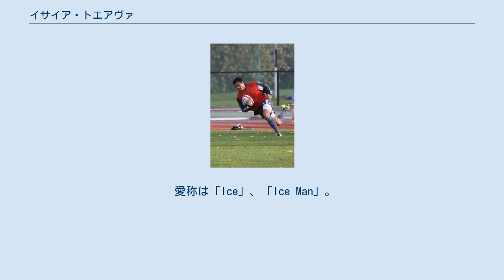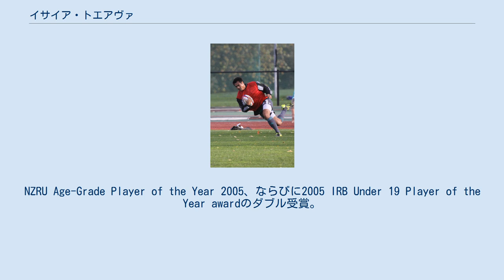イサイア・トエアヴァ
クボタスピアーズ船橋・東京ベイ及びその前身チームの選手
イサイア・トエアヴァ（Isaia Toeava 1986年1月15日 - ）は、サモア出身のラグビー選手。
ポジションはウィング、フルバック、センター、ファーストファイブ。
 1986年1月15日、サモア、モトオトゥアで生まれる。
 愛称は「Ice」、「Ice Man」。
 デ・ラ・セル・カレッジ卒業、カレッジ在学中にラグビーニュージーランド高校代表に選出される。
 2005年、19歳以下代表、セブンス代表に選出、エアニュージーランドカップ(現ITM CUP)オークランド州代表に入り、ノースランドとのデビュー戦で2トライの鮮烈デビューを果たす。
同年、オールブラックスに初選出、11月26日、スコットランド戦で代表デビュー(19歳315日)。
NZRU Age-Grade Player of the Year 2005、ならびに2005 IRB Under 19 Player of the Year awardのダブル受賞。
 2006年、スーパー14(現スーパーラグビー)のハリケーンズに入る。
翌2007年、ブルースに移籍する。
この年のSuper 14 Player of the Year 2007にノミネート、同年開催されたラグビーワールドカップフランス大会のニュージーランド代表に選出。